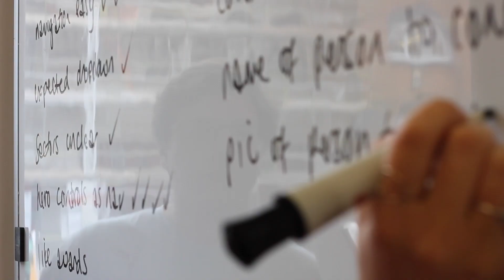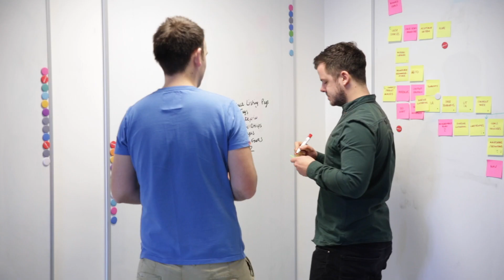UX as a service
This video explains in more detail how UX is a standalone service and how our team can devise a range of small, medium and large packages to suit your project.